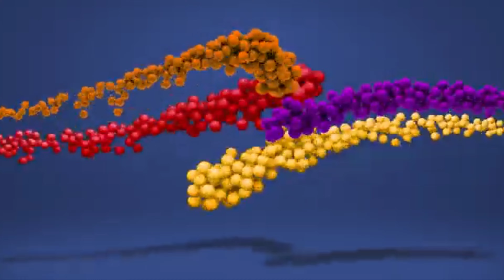GREEN SCREEN EFFECT INTRO NO COPYRIGHT #24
Hai teman-teman semua, video sekarang aku mau share video green screen no copyright #24 barangkali teman-teman membutuhkan video green screen effect intro video no copyright untuk digunakan di video teman-teman.

Green screen adalah sebuah background besar berwarna hijau yang ditempatkan sebagai latar belakang dalam sebuah shoot.
Jika ditanya mengapa harus warna hijau, ini karena warna saturasi pada manusia hanya satu, yaitu warna kulit. Sehingga untuk kepentingan green screen dipilihlah warna hijau yang tidak memiliki spektrum warna sama dengan kulit manusia atau objek.
Semoga bermanfaat.

green screen effect anime,
green screen effects audio spectrum,
green screen effect action,
green screen effect audio,
audio green screen effect,
green screen effect birthday,
green screen effect bubbles,
green screen intro effects,
green screen intro youtube,
green screen intro sepak bola,
green screen intro youtube keren,
green screen intro video,
green screen intro logo,
green screen intro mobile legend,
green screen intro no copyright,
green screen intro islami,
green screen intro video no copyright,
green screen intro anime,
green screen intro aesthetic,
green screen intro animation,
green screen opening anime,
green screen animation intro no copyright,
green screen aesthetic intro template,
green screen opening aesthetic,
green screen animated intro,
green screen opening animation,
green screen asap intro,
aesthetic green screen intro,
awards green screen intro,
aesthetic green screen intro template,
anime green screen intro,
animation green screen intro,
green screen intro breaking news,
green screen intro background,
green screen intro book,
green screen opening book,
green screen best intro,
green screen birthday intro,
green screen buat intro
green screen effect intro,
green screen effect intro video,
intro green screen effects for videos,
free green screen effects intro
intro video,
intro video opening,
intro video aesthetic,
intro video pembelajaran,
intro video keren,
intro video cinematic,
intro video opening pembelajaran,
intro video opening aesthetic,
intro video presentasi,
intro video idul fitri 2022,
intro video no copyright,
intro video aesthetic tugas,
intro video aesthetic capcut,
intro video anak anak,
intro video anak no copyright,
intro video animasi,
intro video aesthetic no text,
intro video after effect,
intro video aesthetic template,
intro video aesthetic brown,
aesthetic intro video,
aesthetic intro video template,
are you ready intro video,
anime intro video,
audio for intro video,
aesthetic intro video no text,
action intro video,
intro video breaking news,
intro video berita,
intro video bokeh,
intro video background,
intro video belajar,
intro video bola,
intro video bulan ramadhan,
intro video bagus,
intro video bhayangkari,
intro video bisnis,
backsound intro video pembelajaran,
best intro video,
background intro video,
birthday intro video,
badminton intro video,
background intro video effects,
intro video cute,
intro video cinematic no copyright,
intro video cinematic keren,
intro video cepat,
intro video countdown no copyright,
cara membuat intro video di capcut,
cara membuat intro video,
contoh intro video tugas,
cinematic intro video,
cara buat intro video youtube,